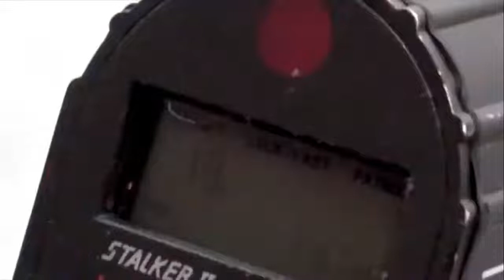2021-12-1 Daily Announcements